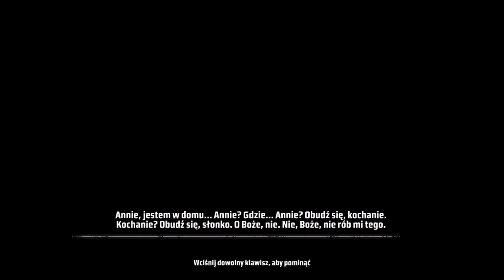Kane & Lynch: Dead Men - Spotkanie